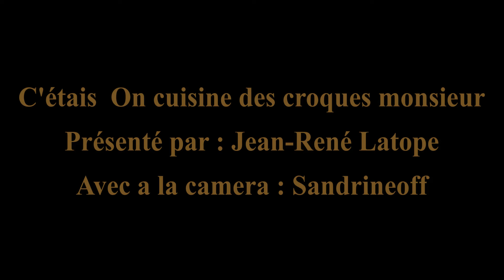On cuisine des croques monsieur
Bonjour ,

Je vous propose de cuisiné des croques monsieur .

Dans les croques monsieur je met :
- 2 Tranche de Pain de mie
- 2 Cuillères de crème épaisse
- 2  Toastinette de Cheddar
- 1 Tranche de Jambon ou Blanc de poulet